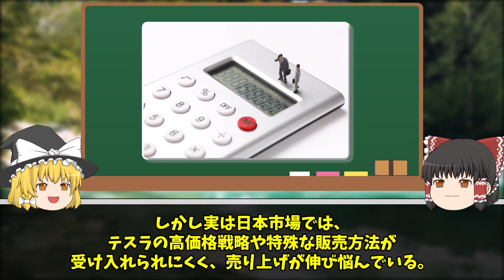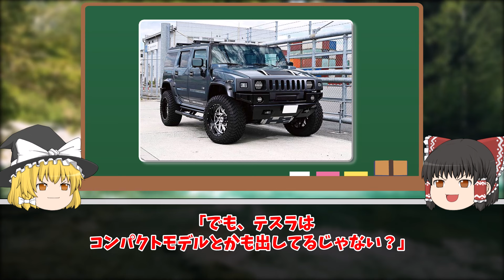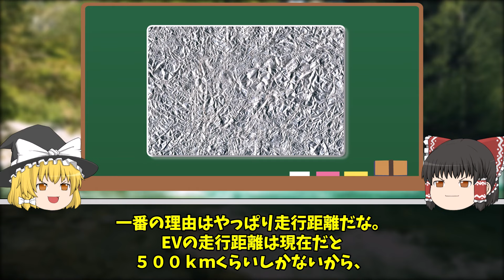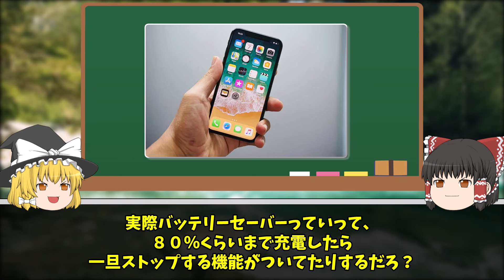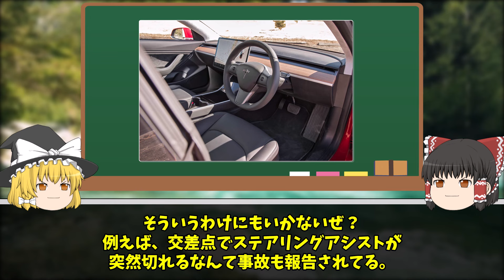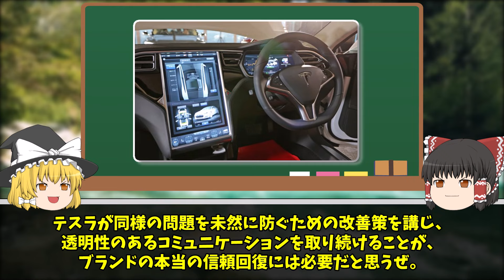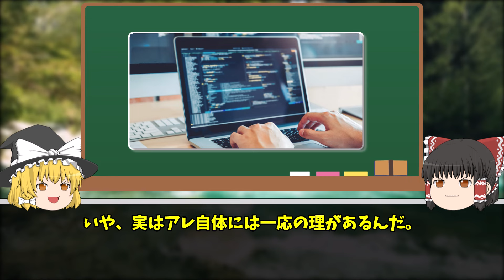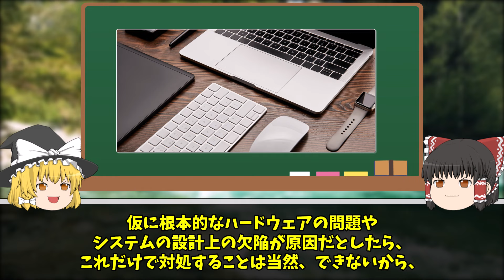なぜ中国EVメーカーは大量リコールし、トヨタが自動車業界を牽引することになったのか？【ゆっくり解説】